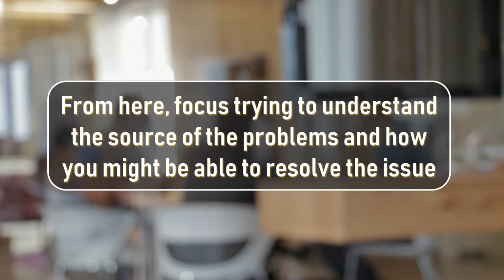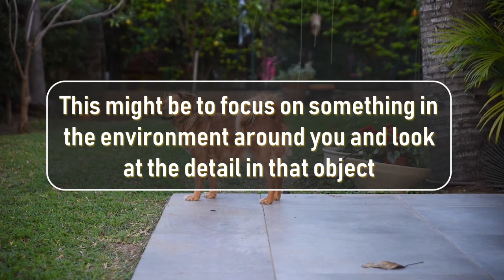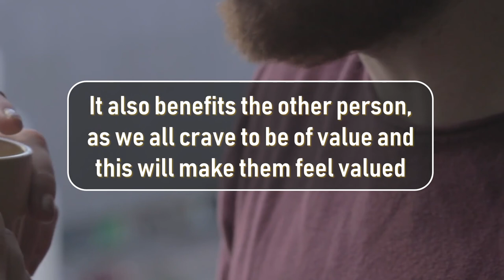5 SUGGESTIONS ON HOW TO MANAGE STRESS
5 SUGGESTIONS ON HOW TO MANAGE STRESS - At Practical Inspiration, we aim to give you self help techniques to help your personal development. Stress is a major contributing factor that holds people back and in this video, we give suggestions on how to manage stress and how to deal with stress and anxiety at school or work.

These techniques and tips can also be used when learning how to deal with stress and anxiety at home and learning how to manage stress. So apply these techniques for stress relief and learning to cope with stress.

The will relieve anxiety at school, home or work and will help you cope with stress, overcome depression and help you beat stress.

If you enjoyed this, check out more to live life on your terms...

Artist: Kazukii
Title: Connection